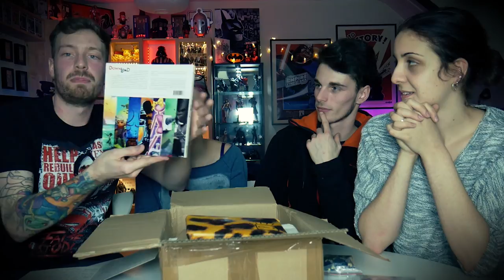[NOËL] On ouvre VOS CADEAUX DE NOËL ! Merci ...